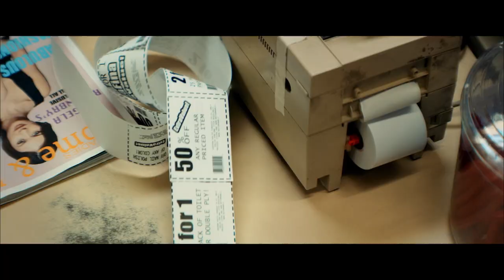Open 24 Hours | Film School Shorts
It's the middle of the night, a storm is approaching, and Russell needs some supplies from a backwater convenience store. He's in a hurry — but Dixie, the checkout clerk, is in no rush.

A film by Henry Chaisson.

Written by Henry Chaisson (Antlers) and Mike Makowsky (Bad Education).
Principal Cast: Dale Raoul (True Blood), Chad Todhunter, and Brad Leland (Veep, Friday Night Lights).

OFFICIAL SELECTION
Palm Springs International ShortFest
Raindance Film Festival
Provincetown International Film Festival
Rhode Island International Film Festival
St. Louis International Film Festival
National Film Festival for Talented Youth – BEST NEW TALENT
Woods Hole Film Festival - BEST SHORT COMEDY
Maryland International Film Festival – BEST SHORT FILM
LA Indie Film Fest -- BEST SHORT FILM [UNDER 10 MIN.]